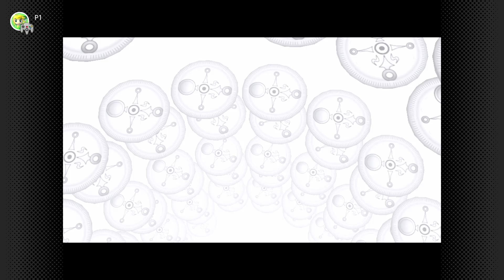The Great Fairy of Kindness | The Legend of Zelda Majora's Mask Part 76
Switch Footage